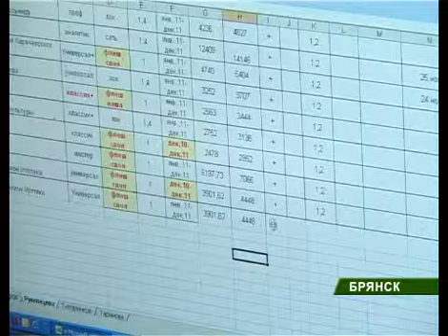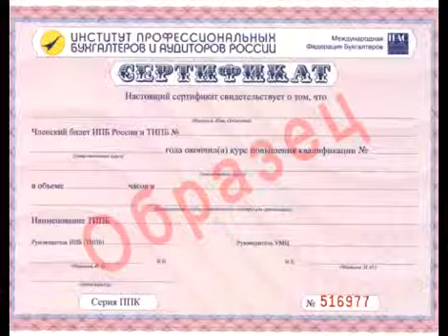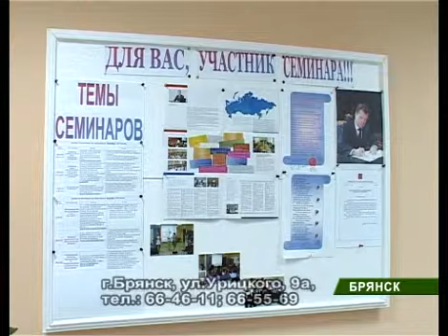Гарант семинар_30_06_11